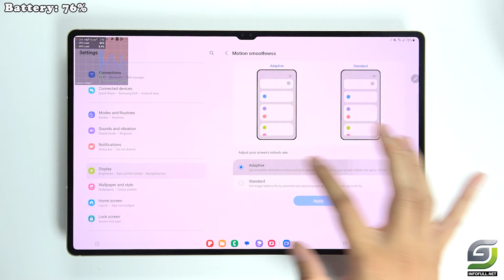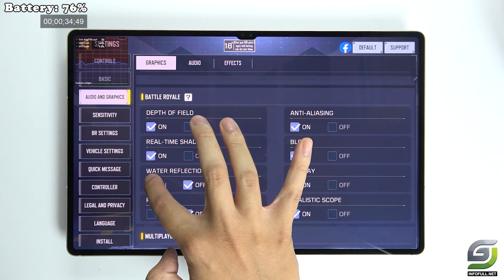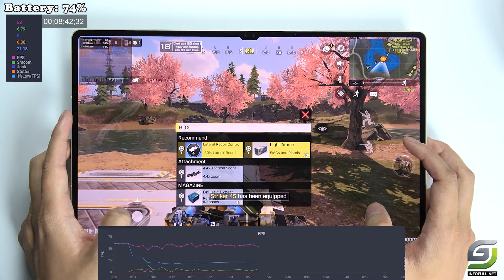Samsung Galaxy Tab S9 Ultra test game Call of Duty Mobile CODM Update 2024 | Snapdragon 8 Gen 2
Screen: 14.6" Dynamic AMOLED 2X
Operating system: Android 13
Chip: Snapdragon 8 Gen 2 for Galaxy
RAM: 16 GB
Storage capacity: 1 TB
Battery: 11200 mAh 45 W

samsungtab s9ultra
samsungtab s9